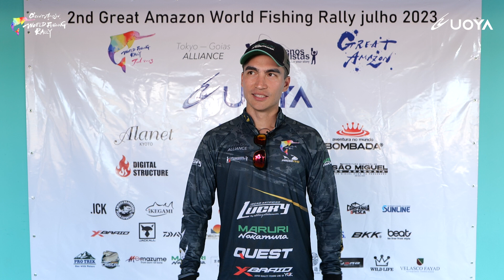Entrevista com Renan Nakamura após retornar do Day3.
Day 4 :
Day 5 :

【100人の小さなジャーナリスト プロジェクト】
グレアマのサブテーマ：アングラーによるスポーツ選手としての社会貢献プロジェクト